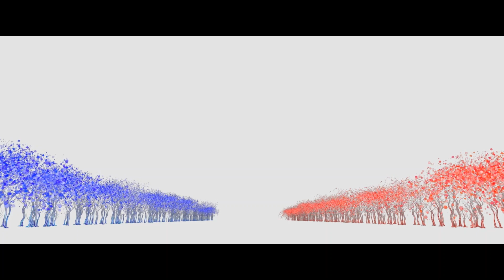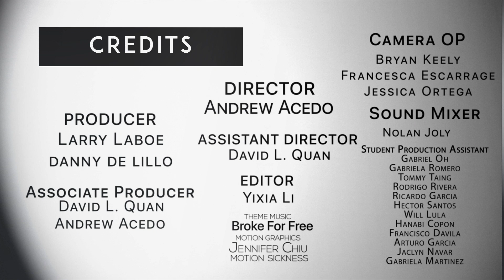NFMLA Stage 5 Filmmaker Interview | Chia-Hsin Lee